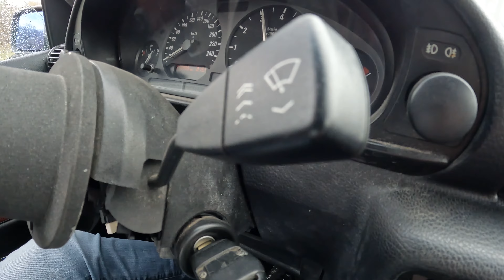BMW e36 320i erster Drift | Unfall 🤦‍♂️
Die erst Drift Testfahrt am Nürburgring endete mit einem Unfall. Nun haben wir eine Woche um den Knobi für das nächste Drift Event (German Drift Wars) vorzubereiten.